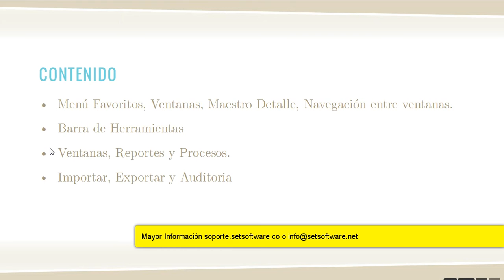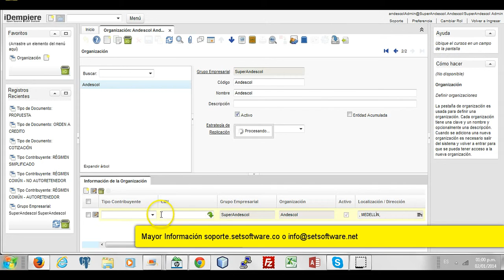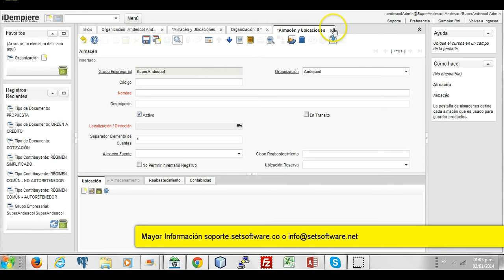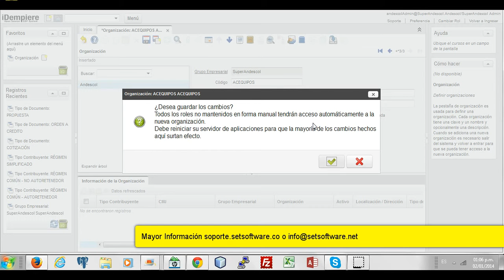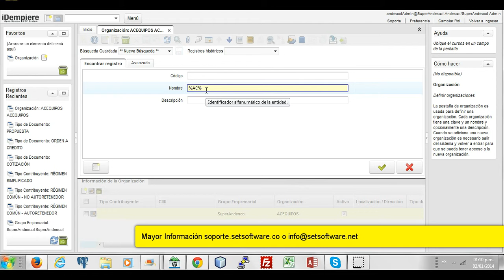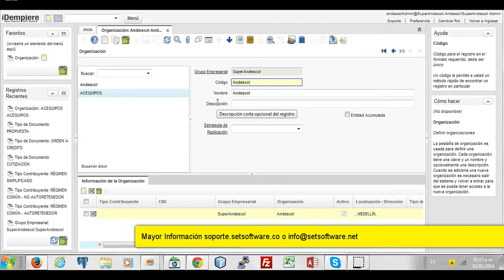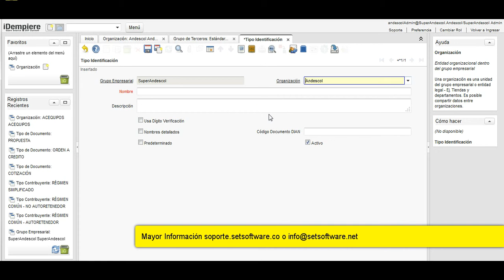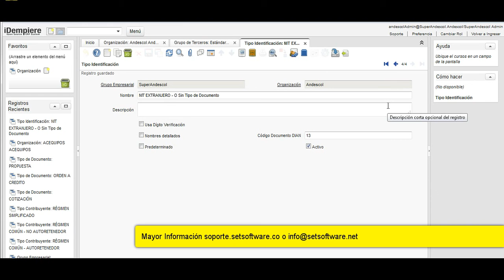Video Tutorial IDempiere Sesion 2